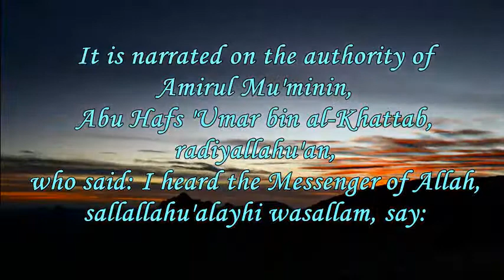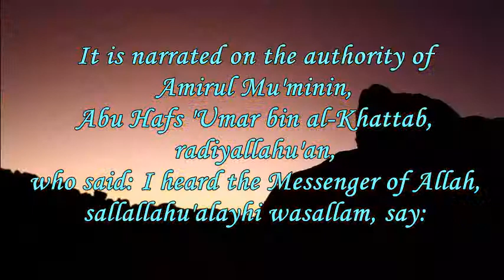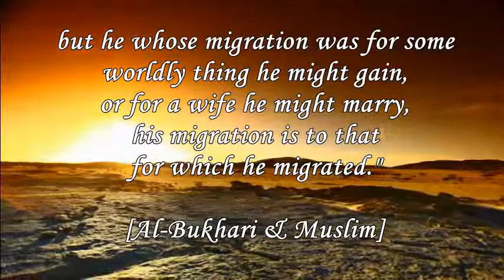Hadith no 1 Actions Are Judged by Intentions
Gift for my children